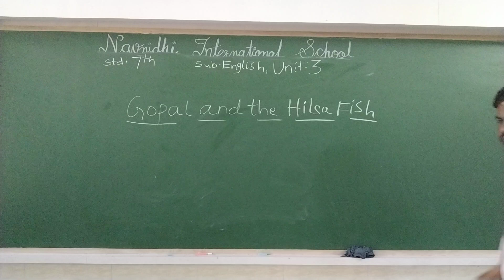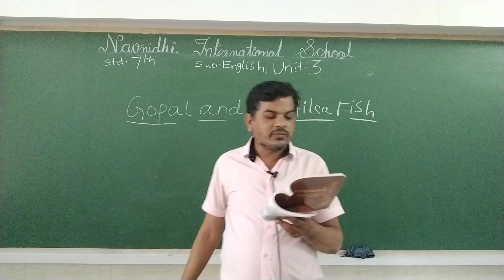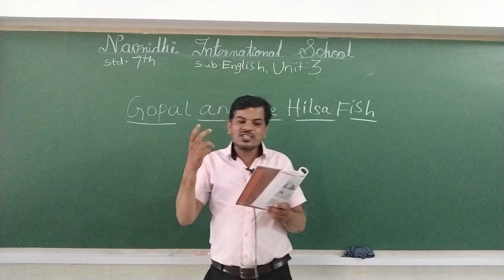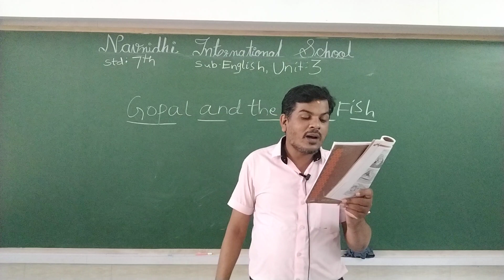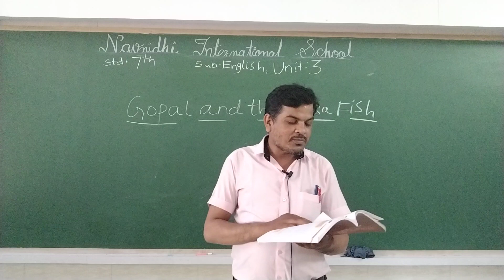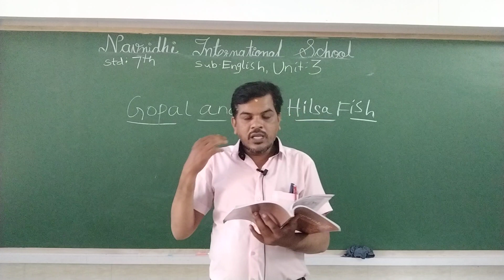GSEB | ENGLISH MEDIUM | STANDARD - 7 | CHAPTER - 3 | GOPAL AND THE HILSA - FISH (PART-3)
16/08/2021